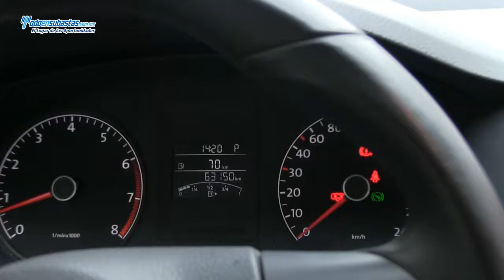Volkswagen Jetta MK / 2011